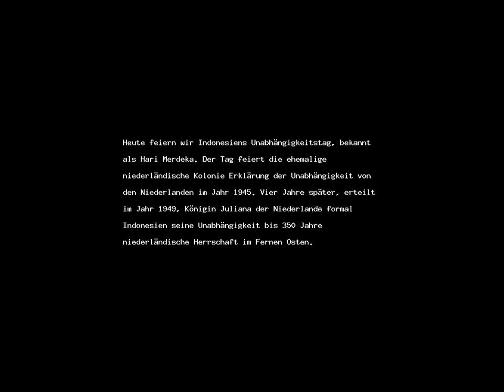Unabhängigkeitstag Indonesien 2017